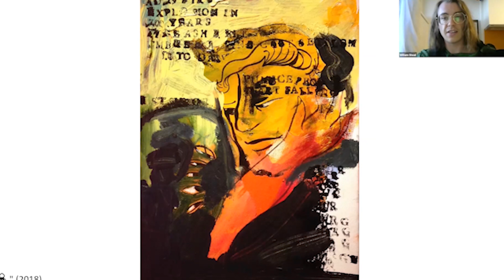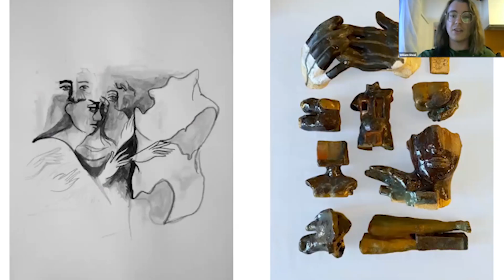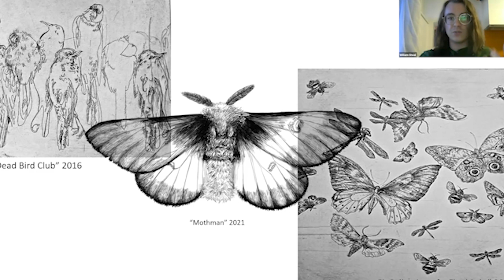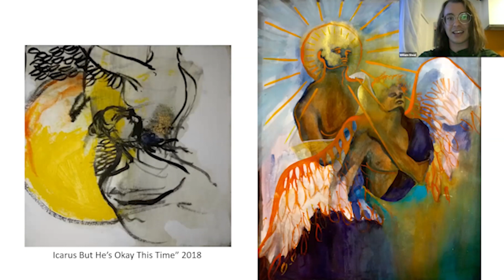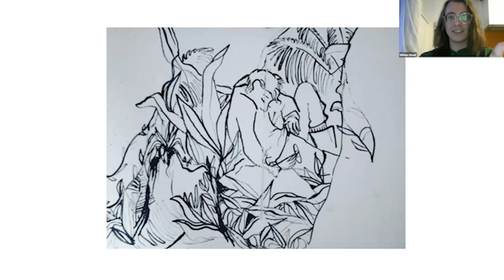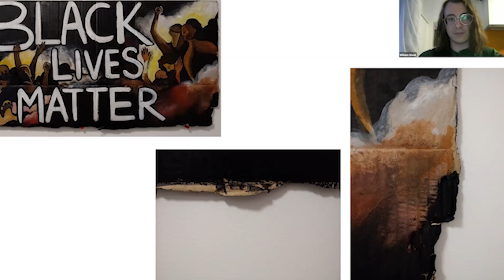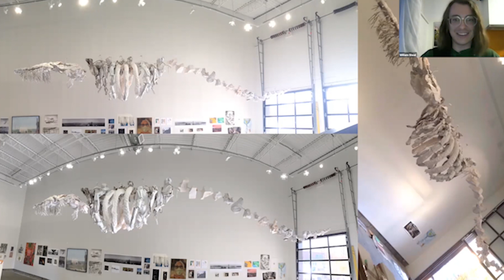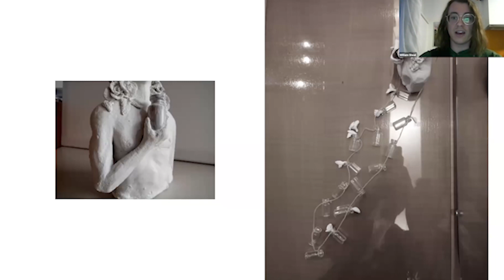William Shoal - Artist Talk 2021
Mixed media artist William Shoal talks about his work and why he focuses on the figure, personal explorations of identity, and the creation of representation for queer people in places of fine art.

Round Lemon hosts weekly artist talks - Tickets are FREE! You can find out more on our events page.